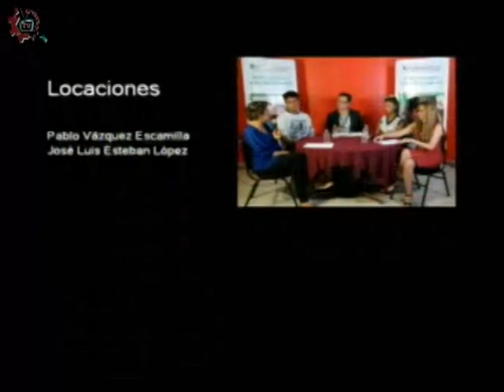20171207-CE1718/DOSSIER/Concurso de alebrijes Museo Soumaya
DOSSIER. Concurso de alebrijes Museo Soumaya. Invitados: alumnos de la EST 6. Conduce: Alberto y Alejandro. Fecha de emisión: 07 de diciembre de 2017. Este y otros programas los puedes ver Producciones con fines educativos para secundarias técnicas en la CDMX, México.